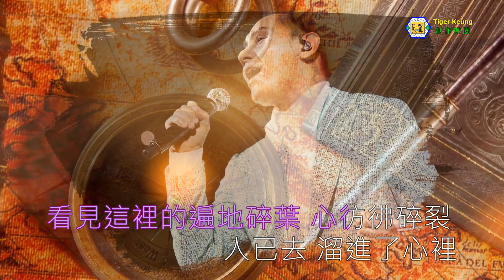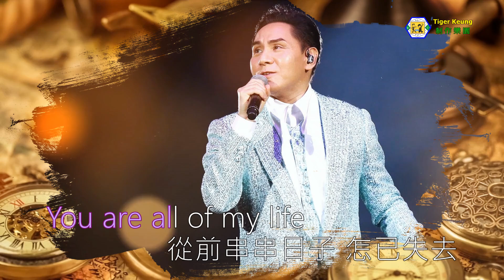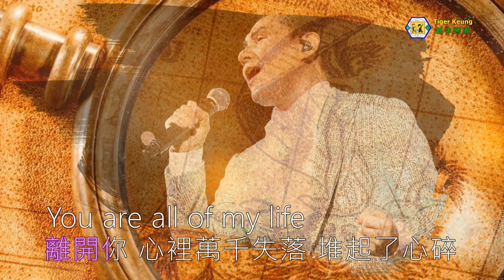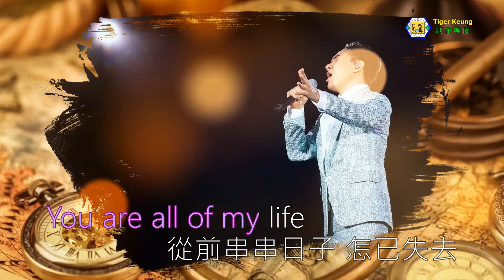黃凱芹(五月過後)